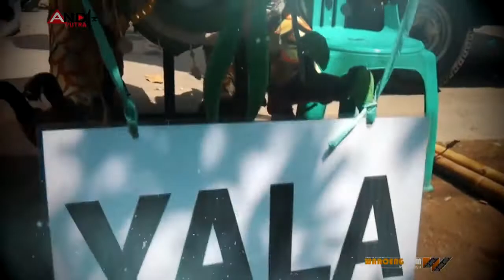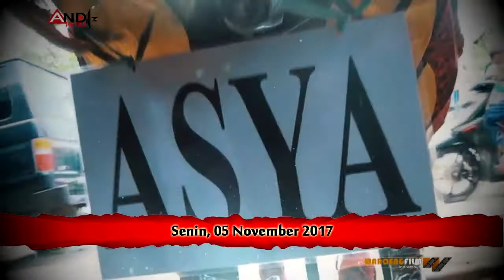NYUSUBI WETENG - ANDI PUTRA 3 - DESA RAJASINGA TERISI - 05 NOV 2017